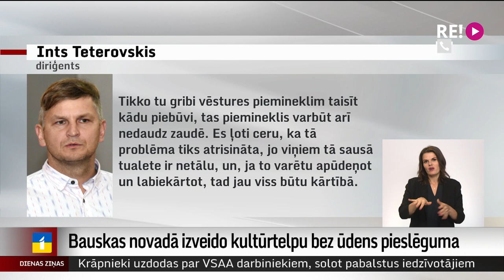Bauskas novadā izveido kultūrtelpu bez ūdens pieslēguma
Pirms mēneša Bauskas novadā durvis vēra kultūrtelpa “Mežotnes baznīca”. Dievnamā, kura atjaunošanas izmaksas nedaudz pārsniedz miljonu eiro, daļa telpu tiks izīrētas koncertiem un pasākumiem. Taču viesiem nebūs iespējas ne padzerties, ne nomazgāt rokas, jo atjaunotajai ēkai nav ūdens pieslēguma.